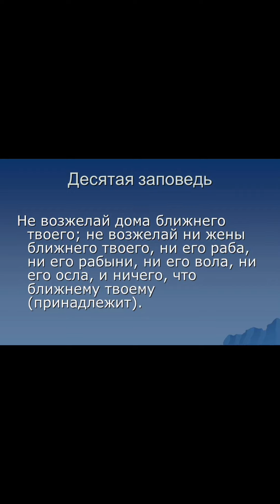"Не возжелай жены ближнего...и ничего что ближнему твоему ПРИНАДЛЕЖИТ"